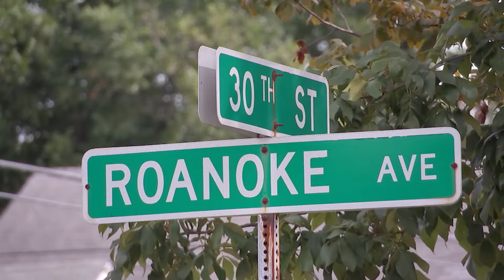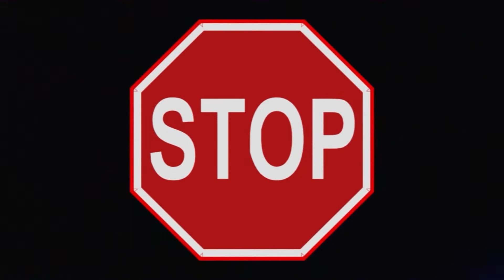Crimeline 9 06 2019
On September 3rd, 2019 at 1:53 AM, Newport News Communications received information of gunshots heard in the 3000 block of Roanoke Avenue.  Approximately five minutes later, an additional call was received in reference to a possible victim in the 1100 block of 30th Street.

Officers arrived on scene and located the victim, later identified as 26-year-old Heath Kevin Williams of the 1000 block of 32nd Street, suffering from gunshot wounds.  Mr. Williams was pronounced deceased by medics at 2:06 AM.  There is no suspect information at this time and the investigation remains ongoing.

Remember, Crime Line callers may remain totally anonymous, are never required to testify in court and could be eligible for a cash reward up to $1000 with information leading to an arrest.  You can also submit a tip through P3tips.com.